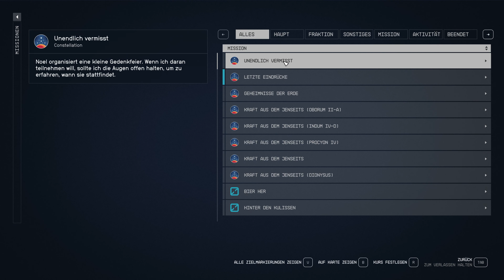⭐️ Starfield #116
Starfield

Titel: Starfield
Genre: Rollenspiel
Entwickler: Bethesda Game Studios
Publisher: Bethesda Softworks

TRANSPARENZ / PRODUCT PLACEMENTS:

[✖] Deal: kein Deal
[✖] Reise: keine Reise
[✖] Sonstiges: nix